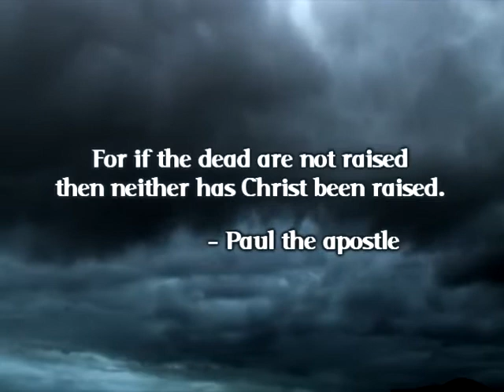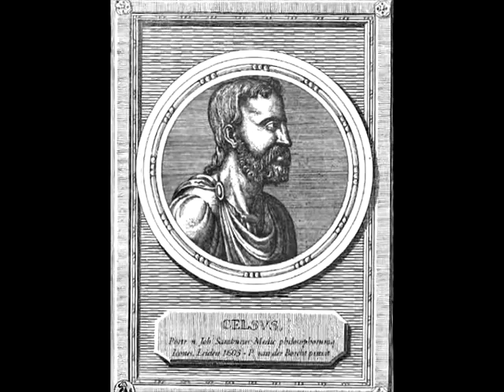Excavating The Empty Tomb (beyond a reasonable doubt) PART 1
After Truthsurge was falsely flagged I have uploaded his video series "Excavating the Empty Tomb".